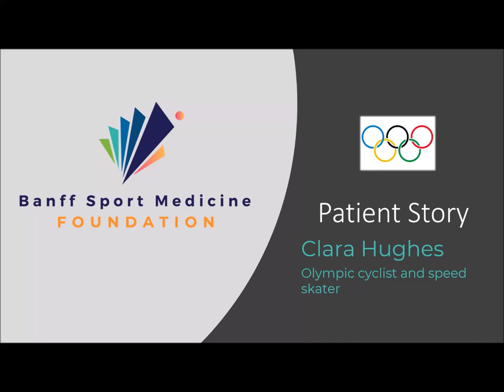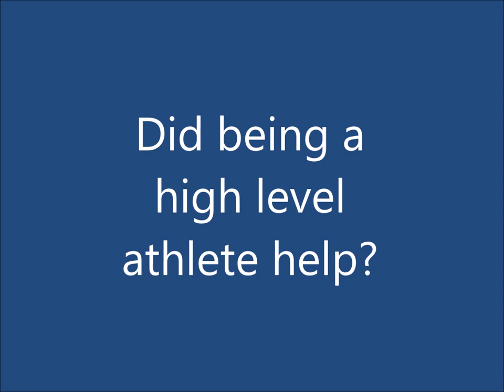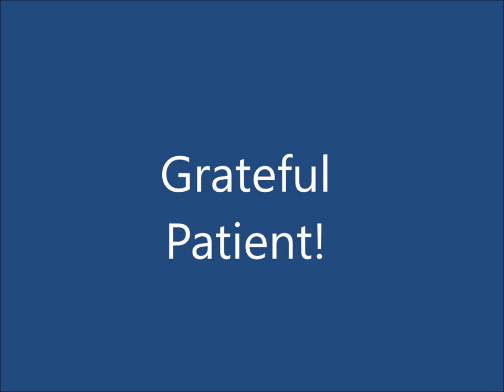Clara Hughes - Knee Surgery Journey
Former Olympian and all round active person, Clara Hughes, discusses her rehabilitation journey after a recent knee surgery ~ a root meniscal repair and high tibial osteotomy (HTO).